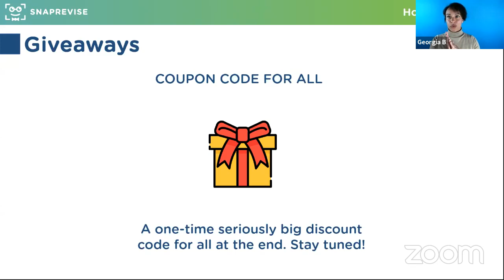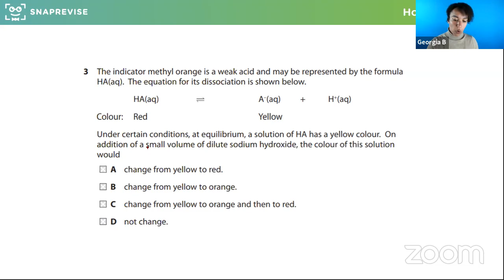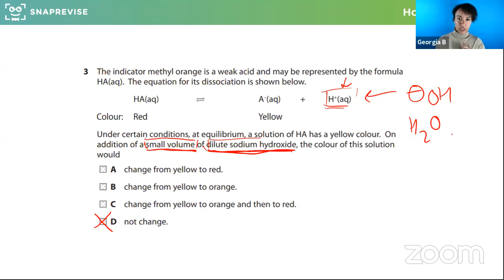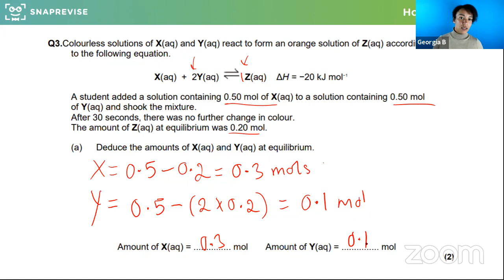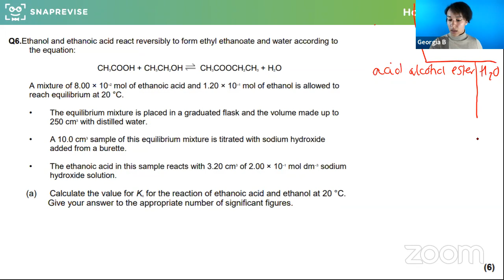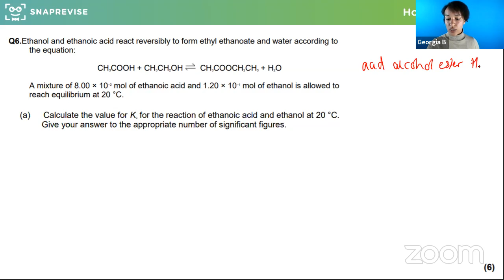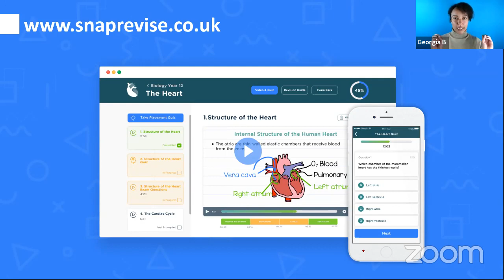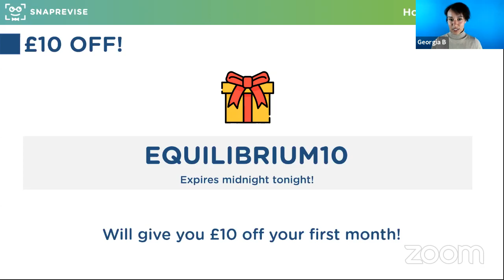Home Study Club: A-level Chemistry - Equilibrium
Hosted by Georgia B, our Head of Chemistry, in this webclass, you’ll tackle questions together in a fun and interactive way on the topic Equilibrium.